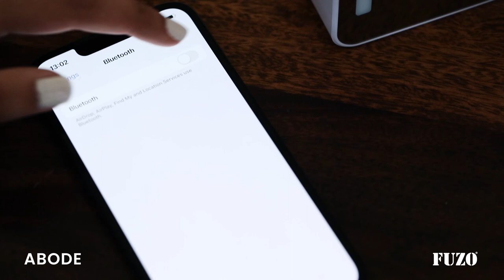FUZO Abode | Multi-Functional Speaker with Clock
- Mirror Finish Clock
- Bluetooth Speaker: 5 Watts
- FM Radio, AUX, SD/TF Card
- Night Light: 3 Levels of Brightness
- Mobile Stand
- Dual Alarm & Snooze
- Date & Temperature

Colours Available